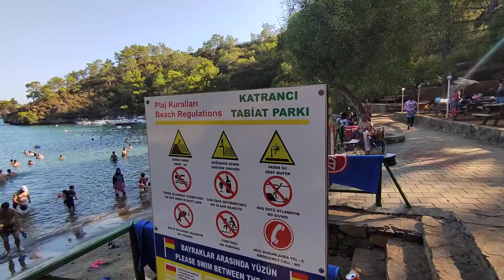Katrancı Koyu Fethiye Muğla